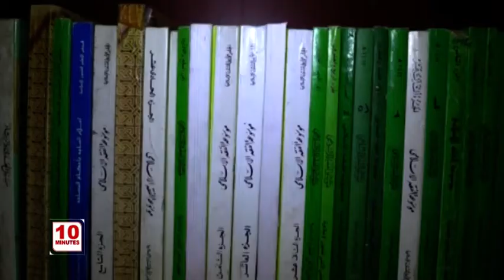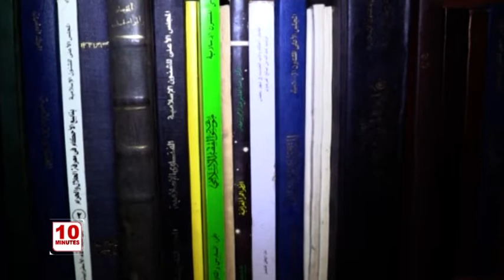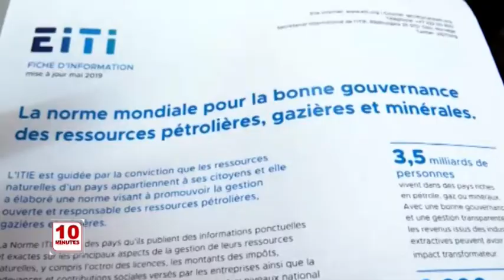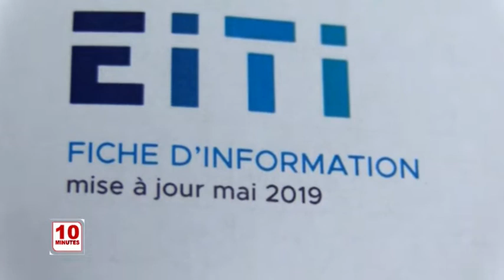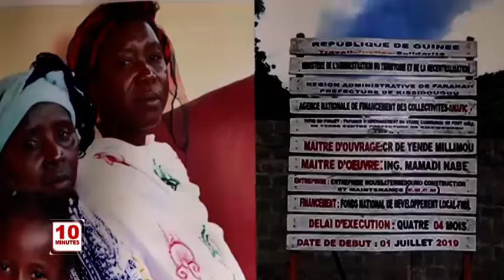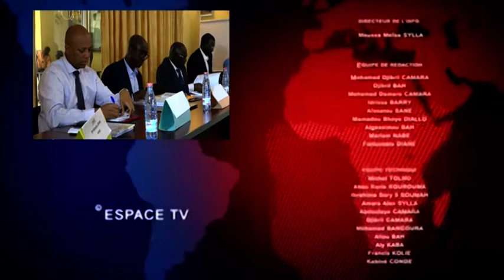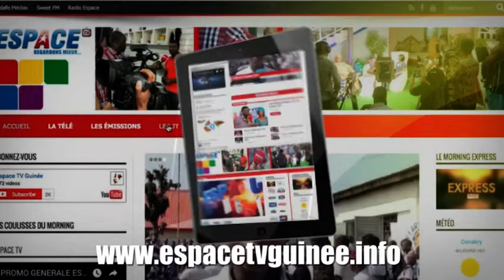FLASH DU MAR 10 09 2019